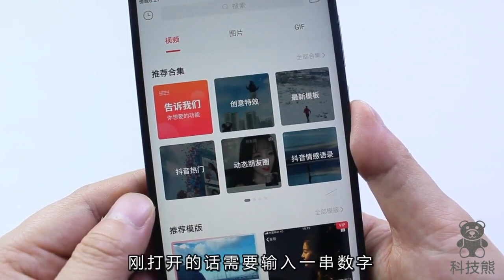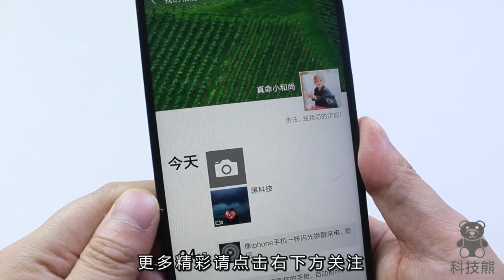微信朋友圈只能发10秒视频？教你这招，学会了能发5分钟长视频